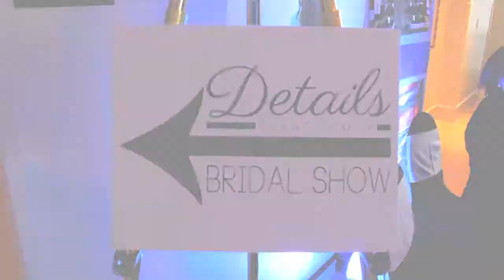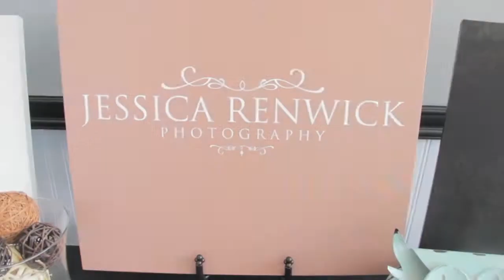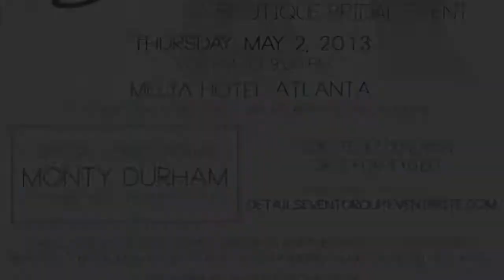BRIDES IN THE CITY WITH MAJOR MINDZ